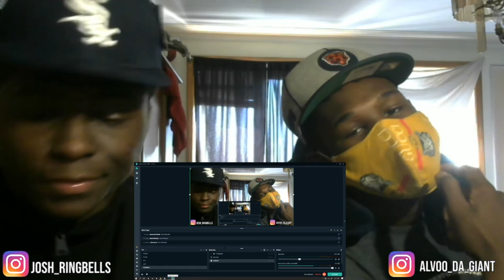Polo G's 2020 XXL Freshman Freestyle & ABC's Reaction